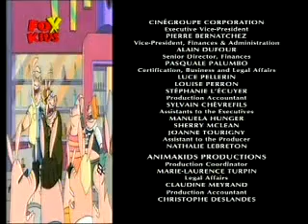Свин Сити s1e10 Марта устраиваеться на работу Fox Kids Jetix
Свин Сити / Pig City s1e10 Марта устраиваеться на работу / Raising A Stink

Празднуя своё похудение на 400 грамм, Марта покупает много новой одежды и совершает перерасход денег на кредитной карточке. Теперь ей нужно работать, чтобы оплатить долг. Марта устраивается работать в магазин духов «Ниф-ниф», но её увольняют из-за мелкой оплошности. Теперь Майки и Реджи пытаются вернуть Марте работу…